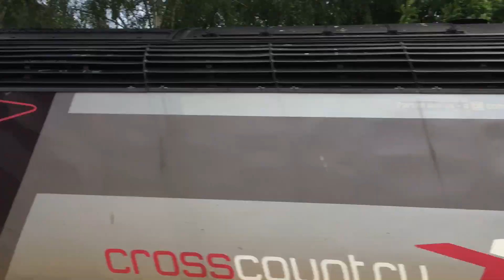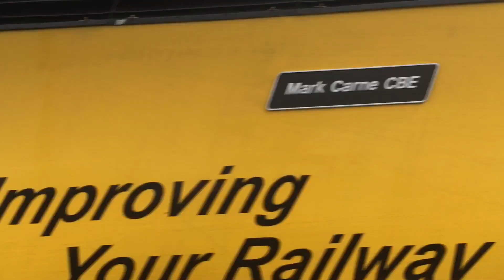HST Compilation #1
This is my first HST Compilation Video and the next one will be up in December.